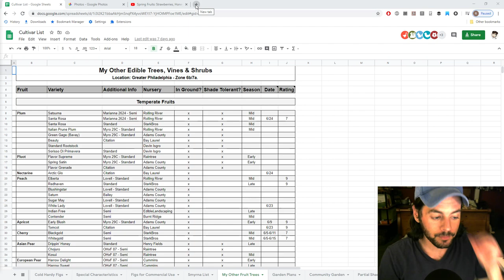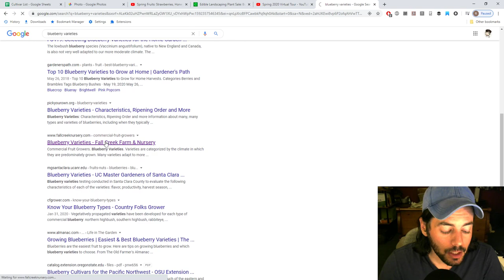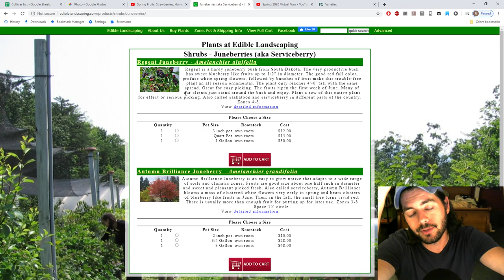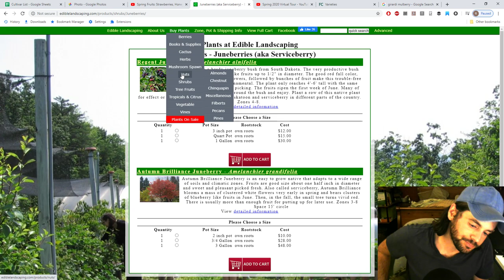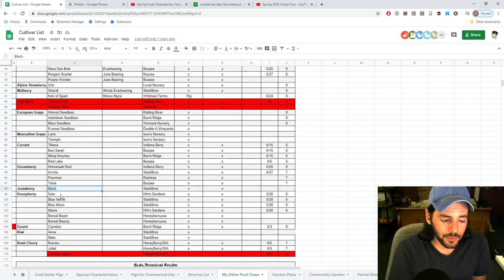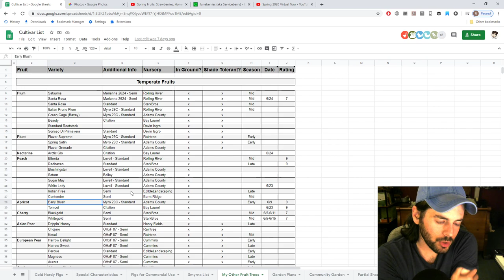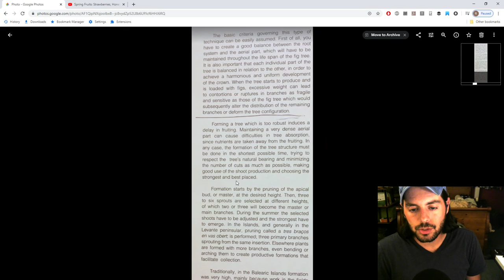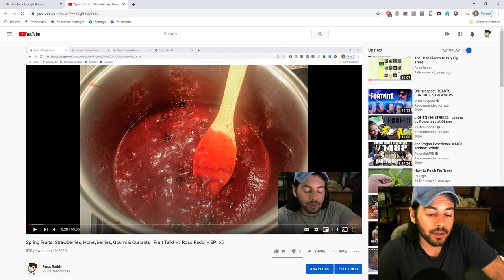Late Spring Fruits: Mulberry, Stone Fruits, Blueberry & Rasp | Fruit Talk! w/ Ross Raddi -- EP: 66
My late spring fruits are finally here! Usually starting in mid June through the beginning of the summer. These are the Plums, Apricots, Cherries (sweet & tart), gooseberries, blueberries, raspberries & mulberries. Each with their own character and amazing-ness.  I talk all about them in this episode of Fruit Talk! Plus a little on plant hormones and how that relates to growing fig trees and how training, staking and thinning can aid in this issue. Q&A at the end.

Our Shop!